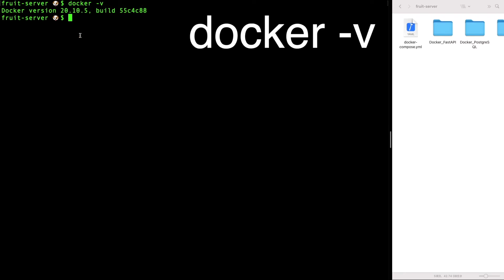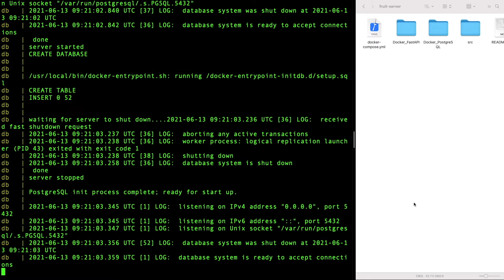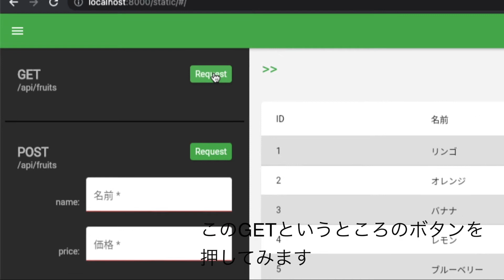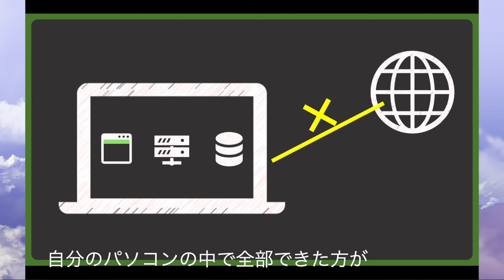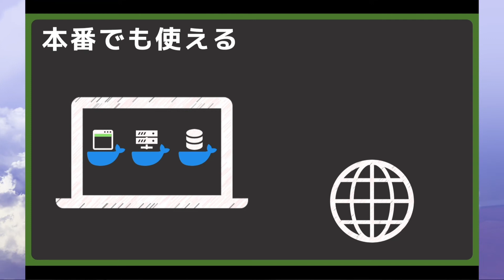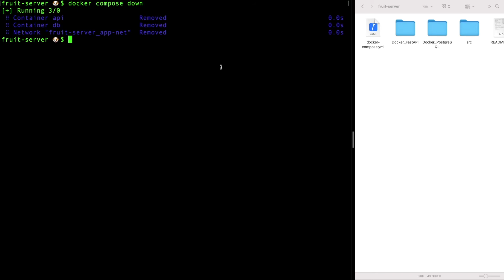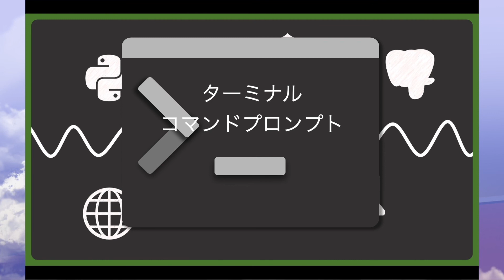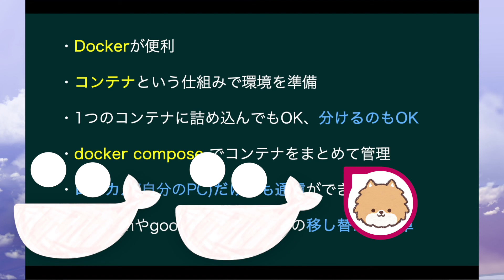【Docker】プログラミングMix 1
動画投稿、またぼちぼち再開していきます。
いつも暖かいコメントありがとうございます。